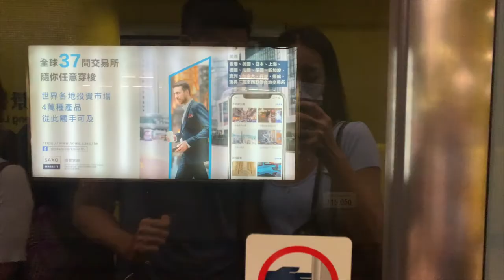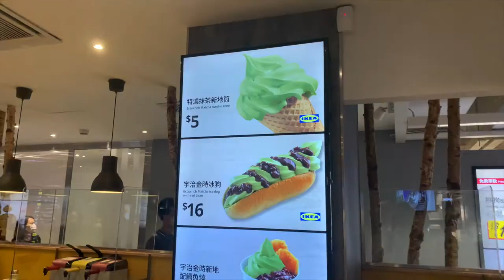chill weekend, getting my nails done, avocado toast, cold noodles, getting new cup ☕️ | daily tings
welcome back!!!

new intro frame haha, this week's video is a lot of EATING, I got my nails done as well hehe and im obsessed with them. Go on the adventure for the search of a new coffee cup w me:)